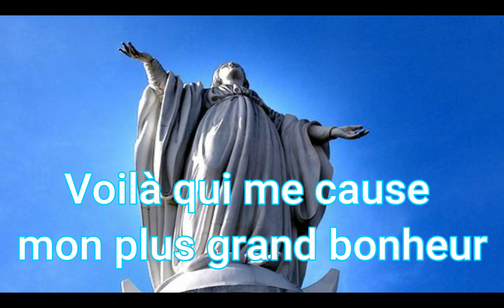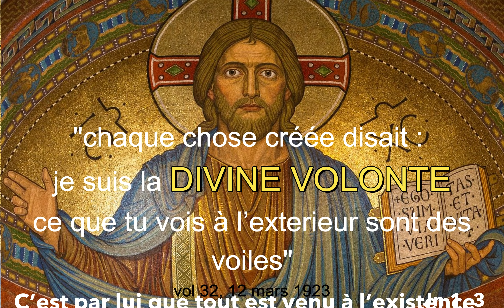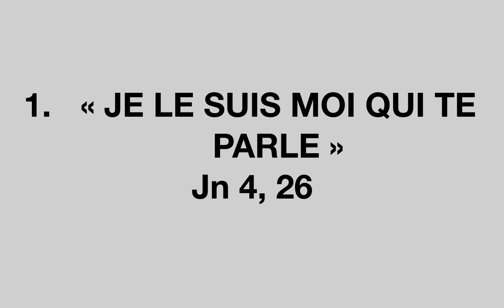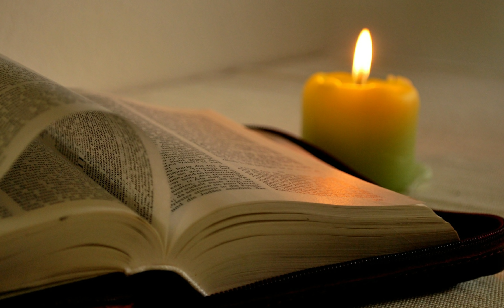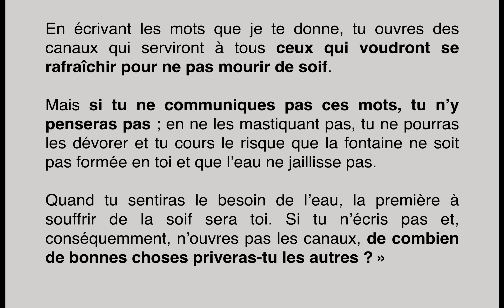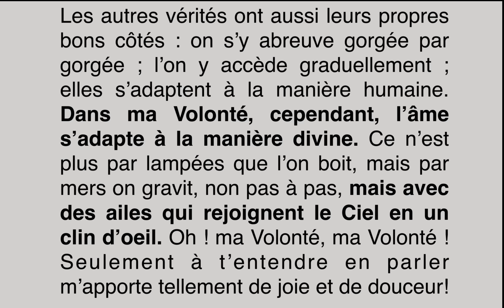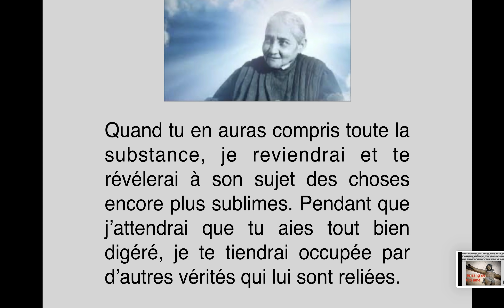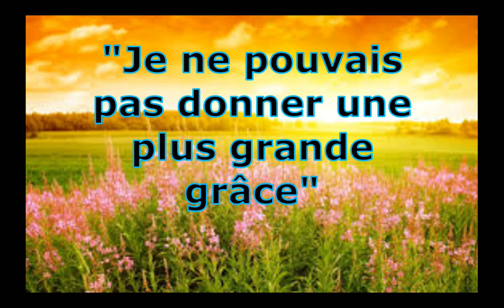NOUVEAU SECRET ! SAVEZ VOUS CE QUI GLORIFIE LE PLUS JÉSUS ?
« Ma fille, chaque fois que je te parle, je veux ouvrir une petite fontaine dans ton cœur. Pour tous, mes paroles veulent être des fontaines jaillissant en vie éternelle. Mais, pour que se forment ces fontaines dans ton cœur, tu dois faire ta part, c’est-à-dire bien mastiquer mes paroles pour les avaler et ouvrir la fontaine en toi." Livre du Ciel Vol13, 13 octobre 1921.

Association sainte Rose de Lima 51 boulevard de l'Atlantique 33115 Super Pyla.

CEC 521